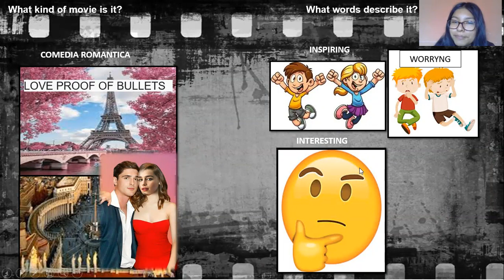ICPNA PROJECT BASIC 08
PROJECT PRESENTATION OF MY REMAKED MOVIE THE NAME OF THE MOVIE  IS LEAP YEAR